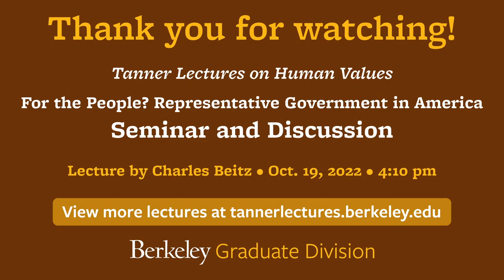Tanner Lecture III - Seminar and Discussion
Charles Beitz in conversation with Martin Gilens, Pamela S. Karlan and Jane Mansbridge on the topic - "For the People - Representative Government in America"